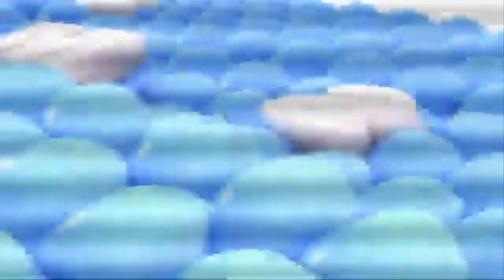Animatter pitch Logos Compilation V3